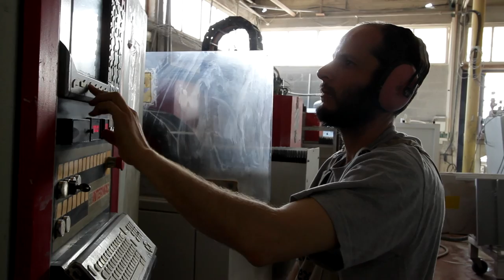Caesarstone thanks its partners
We would like to thank our partners, employees and of course, consumers for choosing Caesarstone

Join millions of people from across the world that draw inspiration from Caesarstone surfaces